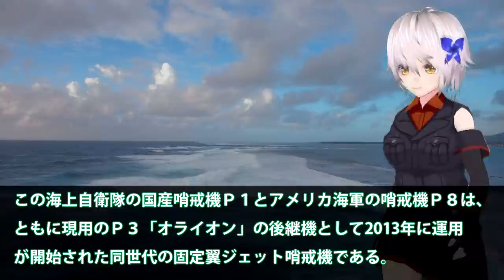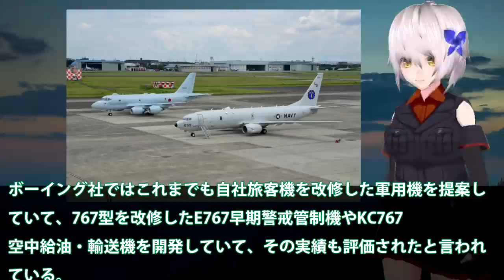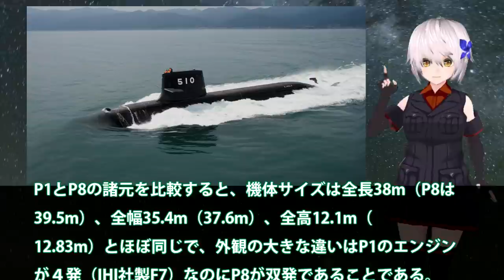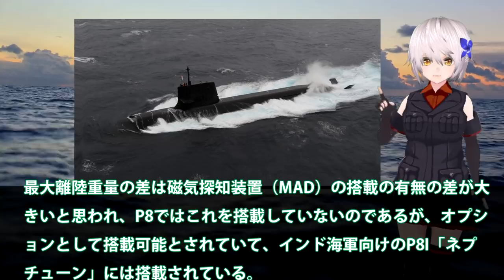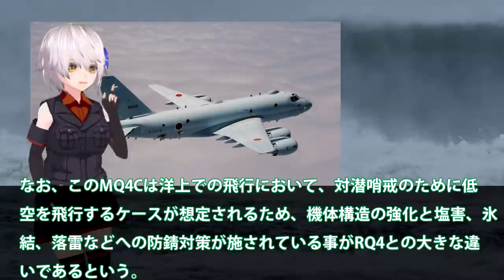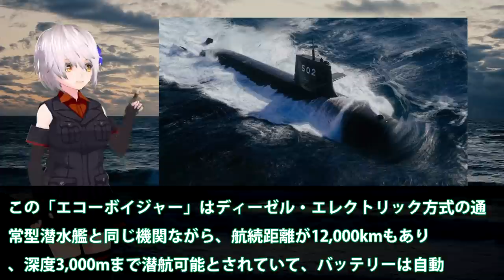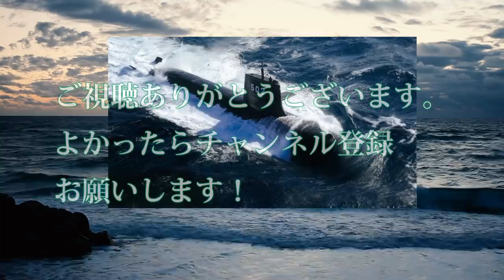静粛性世界でトップの海自潜水艦を探せ！日米特別訓練の裏側を・・・さすがの日米でも見つけるのは至難の技か？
関連動画
フランス陸軍初参加　中国念頭の日米仏共同訓練を隊員目線交えて全部見る（2021年5月21日）
英空母がインド太平洋向け出発　自衛隊と合同演習(2021年5月2日)

引用・転載「出典：海上自衛隊ホームページ」
引用・転載「出典：航空自衛隊ホームページ」
引用・転載「出典：陸上自衛隊ホームページ」